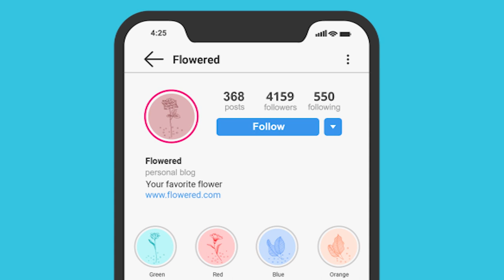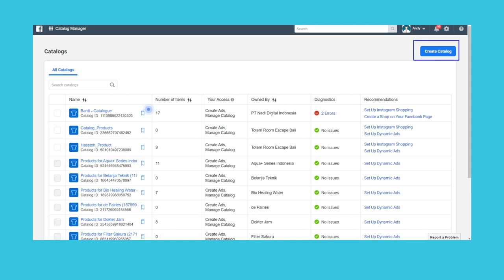NEXTDIGITAL: Ini Tips Jitu Supaya Akun Kamu Bisa Lolos Instagram Shopping!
[UPDATE TERBARU ] Instagram Shopping resmi rilis di Indonesia, tonton cara pengajuannya di video terbaru Next Digital

Sebagai salah satu platform media sosial yang paling besar di dunia, Facebook tentunya selalu memberikan upgrade terhadap fitur-fitur di dalam aplikasi, termasuk untuk Instagram Shopping yang sudah berjalan membantu pemilik usaha lebih dekat dengan konsumen sejak tahun 2017.

Next Digital mendapatkan banyak komentar dari video sebelumnya yang membahas tentang bagaimana caranya product tagging untuk IG Shopping dan bagaimana caranya agar mendapatkan konfirmasi Instagram Shopping yang benar.

Kali ini, kita membahas tips-tips yang bisa kamu perhatikan untuk mendapatkan potensi yang lebih besar mendapatkan konfirmasi menggunakan fitur Instagram Shopping.